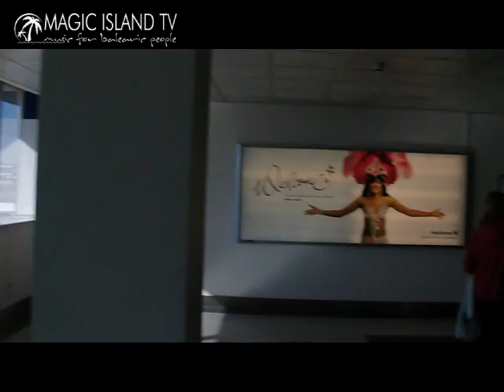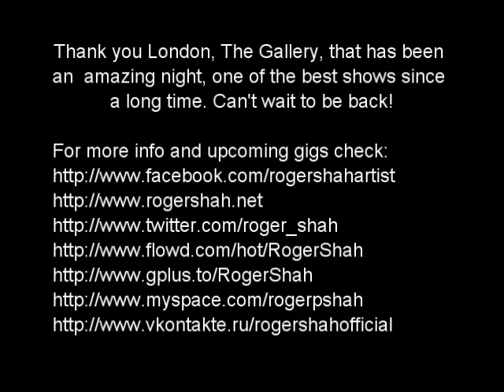Roger Shah at The Gallery October 2011 - Openminded!? Launch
Roger Shah Openminded!? album tour - The Gallery, Ministry of sound London, UK.

Track: Roger Shah feat Sian Kosheen - Shine (Album Club Mix)
Taken from Roger Shah -- Openminded!? album